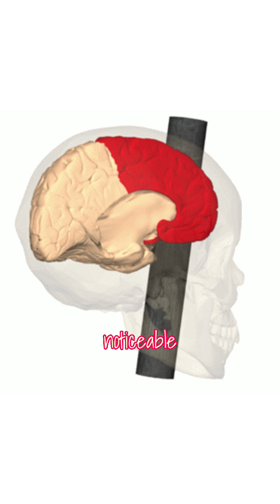The 10% Brain Myth: Why This Famous 'Fact' Is Complete Nonsense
The "we only use 10% of our brains" myth is everywhere in pop culture, but it's completely false. Brain imaging shows we use virtually our entire brain, and evolution explains why we can't afford to waste 90% of our most energy-hungry organ.